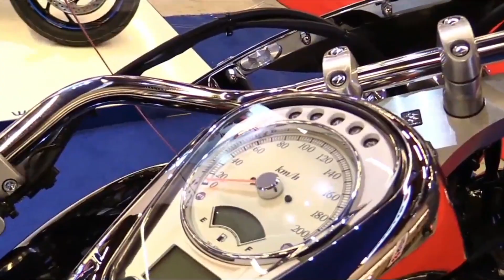Suzuki Boulevard C50T , THE COOLEST MOTORCYCLE